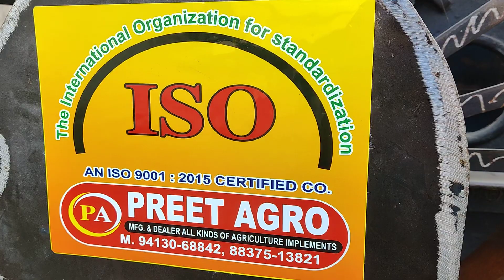कृषि विभाग द्वारा अनुदानितो 50% तक की सब्सिडी प्रीत एग्रो रामगढ़ अलवर राजस्थान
गिला माल निकालने वाली कटर थ्री फैन कटर सोयाबीन,गेहूँ,सरसों,मक्का,दाल

fan cutter
cutter thresher
preet Cutter

कट्टर प्रीत एग्रो2022

 @Preet Agro ​